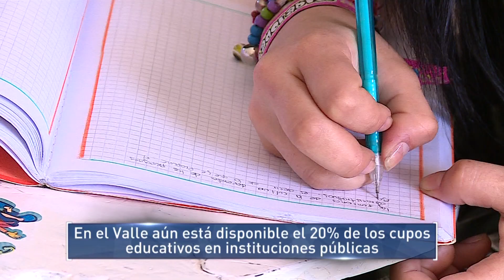Siguen abiertas las matriculas en las Instituciones educativas Oficiales del Departamento